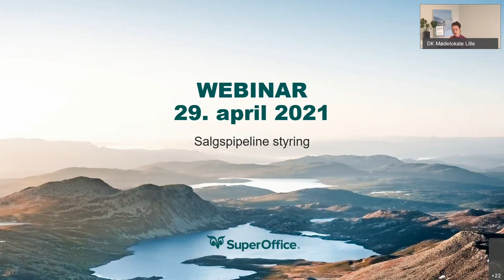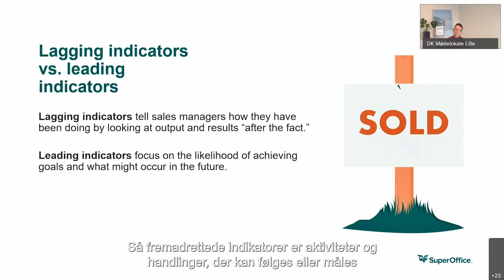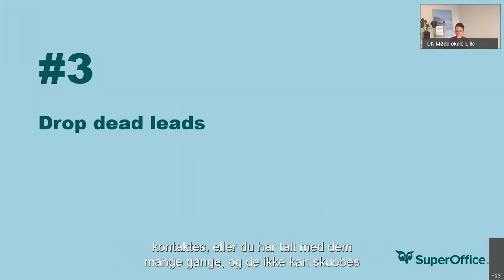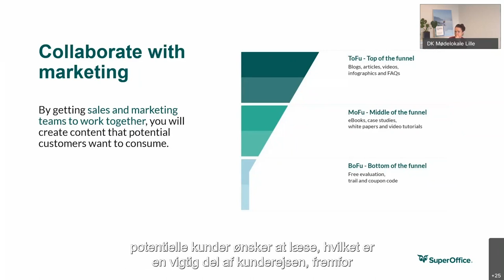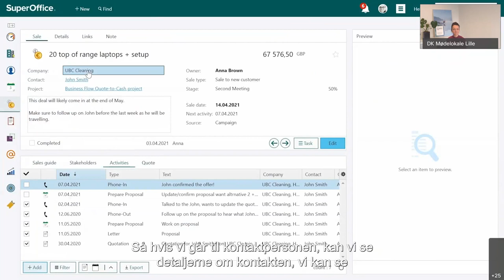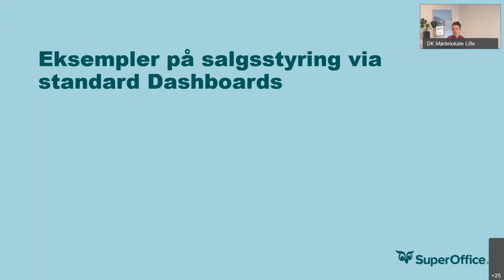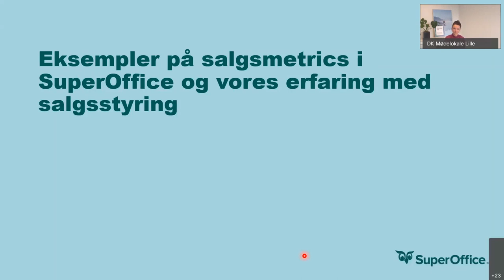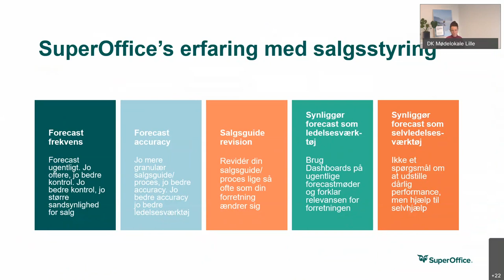Webinar Styr din pipeline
Oplever du, at dine salg går i stå. Leder du efter måder til at forbedre salget? Svaret kan ligge i din pipeline. Hvis der er noget som de bedste salgsteams gør godt, så er det at styre deres pipeline. Men hvordan kan du optimere salgstragten og dine processer?

På dette webinar deler vi 10 tips til at styre din salgspipeline og få mere præcise prognoser.

Agenda:
- Hvad er salgspipeline?
- 10 tips til at styre din salgspipeline
- Tips fra vores salgsteam
- Demo - eksempler i CRM
- Hvordan kommer du igang

Lyt med her.